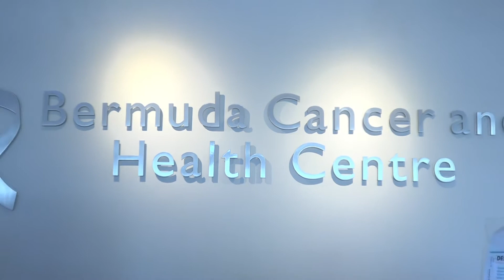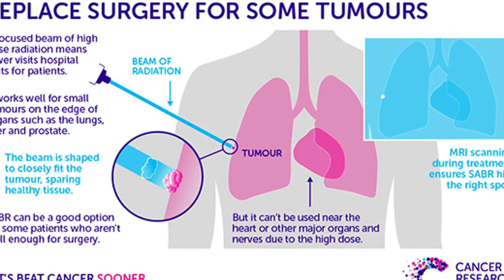Accredited, State-of-the-Art Radiation Therapy in Bermuda: Saving Lives!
Providing on-island radiation therapy has made treatment more accessible and saved the public more than $35 million over the past five years, according to the Bermuda Cancer & Health Centre. Working in conjunction with Dana Farber in Boston, Bermuda Cancer & Health is the only international facility to receive American College of Radiology accreditation (ACR). The charity has also been able to subsidize nearly $8 million dollars in treatment costs, for uninsured and underinsured patients during the period.

Our Dianne Brewer spoke with Dr. Chris Fosker, Medical Director and Radiation Oncologist at Bermuda Cancer and Health Centre.